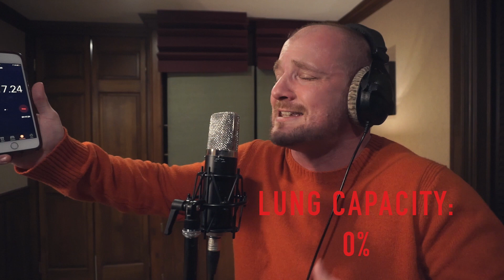Rapping For 90 Seconds Straight... Without Breathing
My name is Mac Lethal, I'm an imaginative rapper trying to take rap to a new horizon.

I'm currently trying to challenge my physical and creative limits every time I make a video. I'm doing WEEKLY videos now, based on crazy, ridiculous, never done before challenges. Please submit them in the comment section.

Wim Hof is an incredible guru who is capable of running in extreme cold weather and controlling his body's temperature. He developed an incredible breathing technique, which I used in this video to elongate my breath control.

Send Mac Lethal a friend request on Facebook. This is my actual personal Facebook account. Send me a friend request

This video was directed, filmed and edited by William Harrah of

This song was Produced by Tha Xtraordinair$